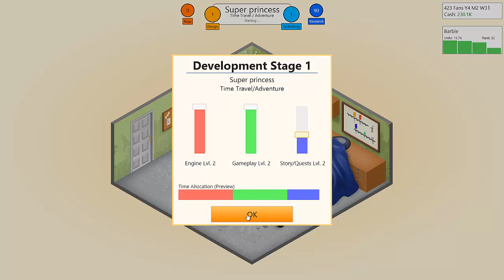Game Dev Tycoon EP-2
I once again play this lovely game